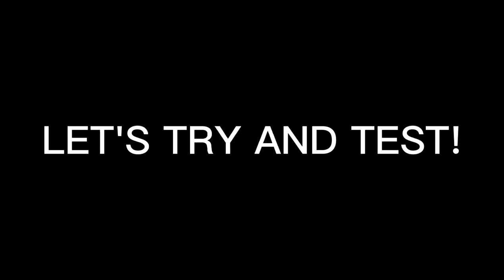VLOG 6 - BAGONG BUO | CONDENSER MIC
New vlog!